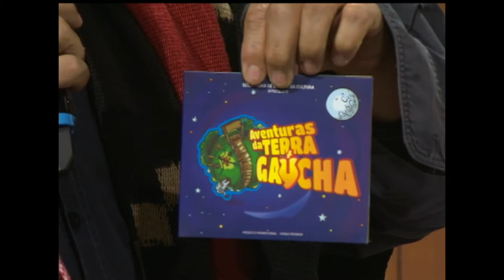Galpão Nativo | TVE - Aventura da Terra Gaúcha e Adriano Mendes - 7/5/17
O Galpão Nativo recebe o projeto Aventura da Terra Gaúcha de Érlon Péricles com músicas que sobre a nossos costumes e cultura. A outra atração do programa é o músico Adriano Mendes que canta sucessos do José Mendes.